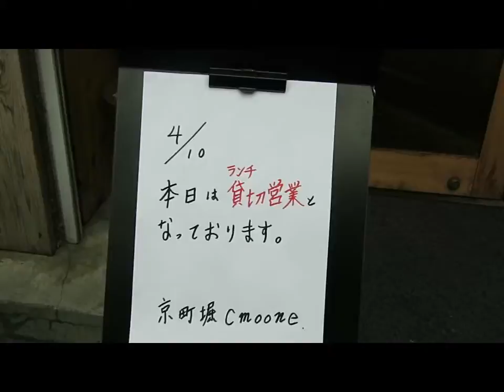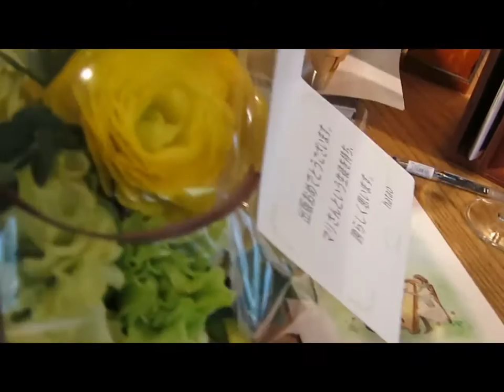marinekko MASTERPIECE SELECTION 出版記念パーティーdigest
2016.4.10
桜の季節 靭公園すぐ近くの美食レストランシモーネさんにて
marinekko譜面集出版記念パーティーを開催致しました。
たくさんの友人に祝福していただき感謝の気持ちでいっぱいです。
譜面集に収録した曲を一部演奏したので
少しずつですがお楽しみください♬